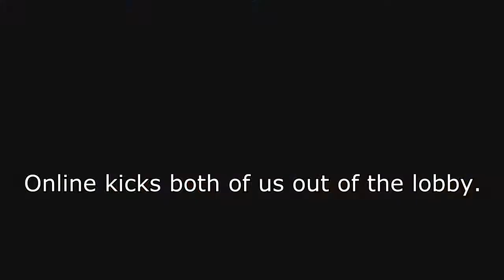Tekken 7 - Javardice from Portugal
Javardice is a word that can translate somewhat to shenanigans, confusion or a chaotic situation.